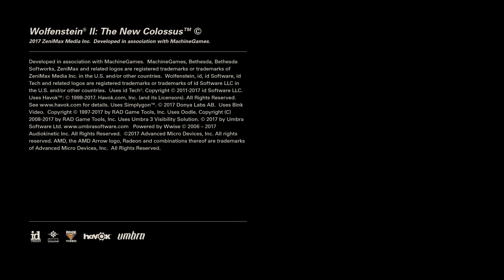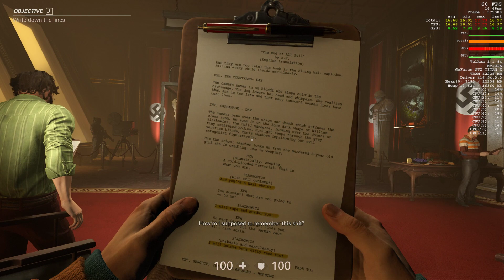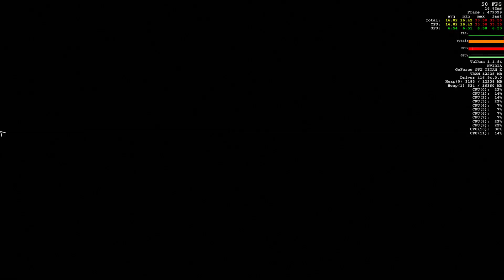Wolfenstein 2 19